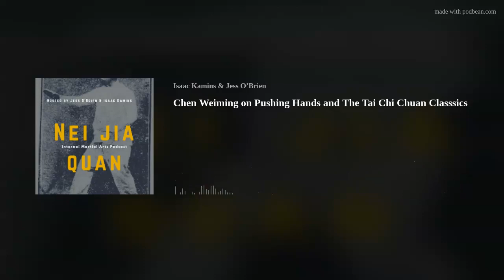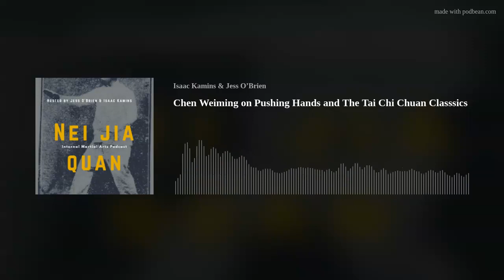Chen Weiming on Pushing Hands and The Tai Chi Chuan Classsics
We continue our look at Chen Weiming's Tai Chi Chuan Ta Wen and discuss pushing hands. Then we return to Bai Hua's Tai Chi Classics.